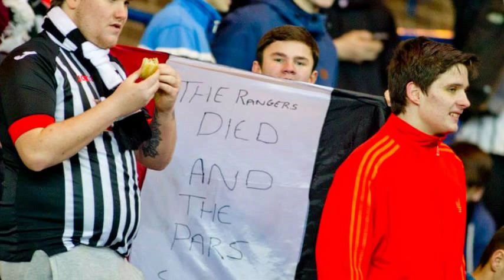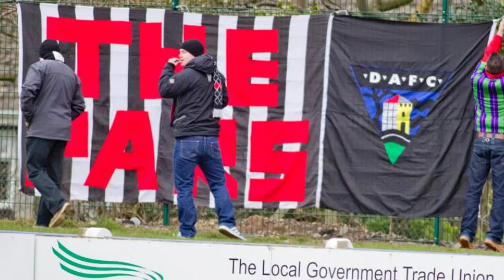Pars Moving On Up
We just keep moving. COYP